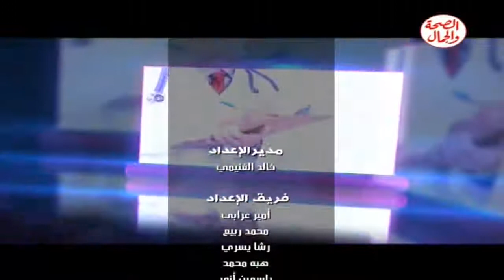برنامج استشارات أسرية 18 4 2014